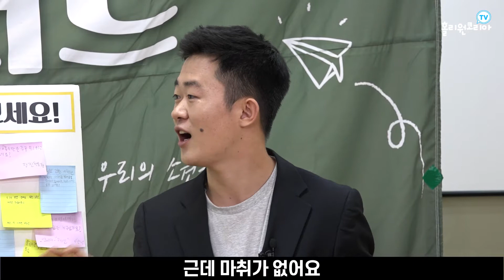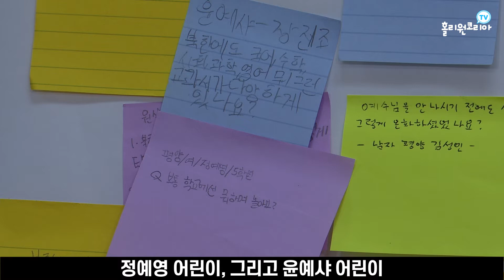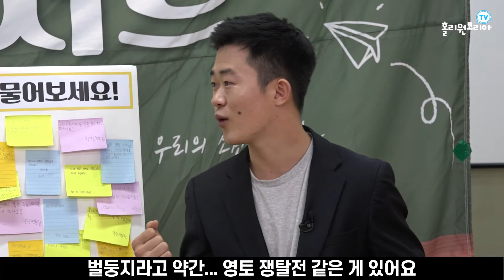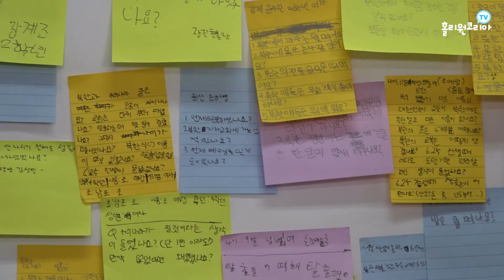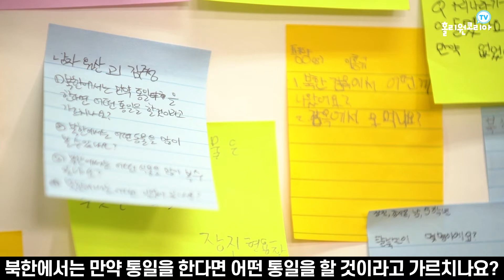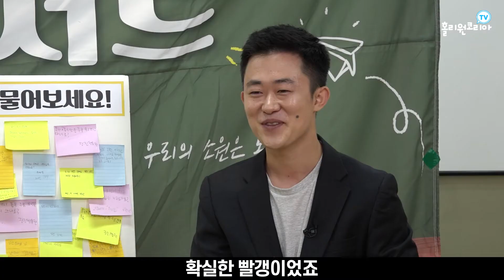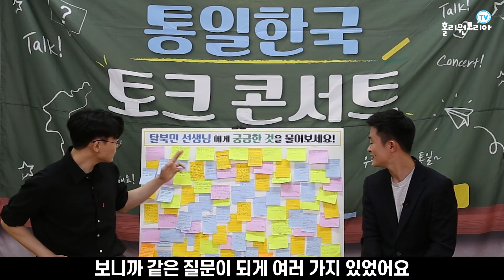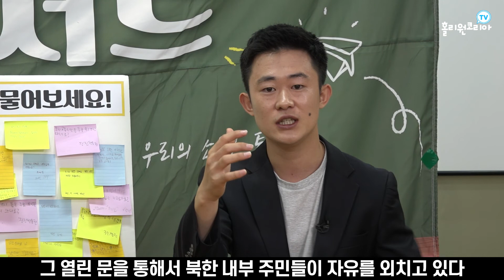[통일한국 토크콘서트] 종합편🍀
홀리원코리아에서 대한민국 어린이, 청소년에게 질문을 받아 보았습니다~🤗 탈북청년에게 듣는 '리얼 북한', '찐 북한' 이야기!!
위험천만했던 탈북 순간부터 트럼프 전 미국대통령을 만났던 놀라운 일까지! 북한과 관련된 재미있고 생생한 이야기들을 홀리원코리아TV "통일한국 토크콘서트"에서 들어보세요.

❤️ 후원: 국민 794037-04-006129 (홀리원코리아)